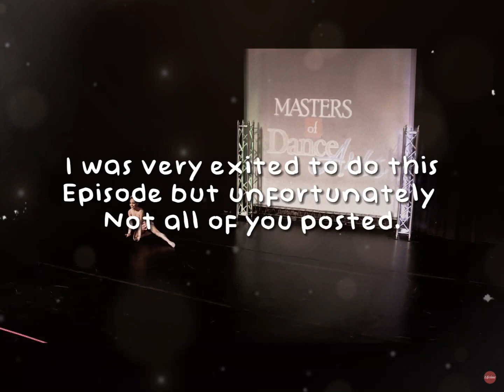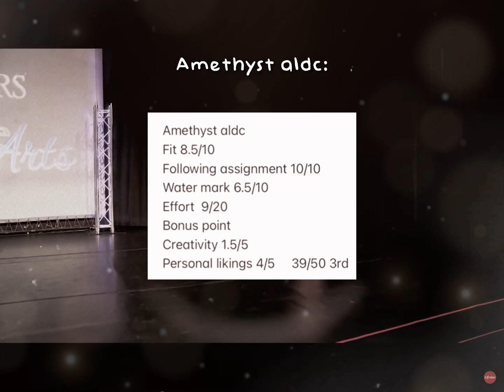100 sub special round 4 // Strawberry blossom aldc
song: Coffee breath
If comments are off:

Also I am so sorry to Cynthia! I completely forgot you entered the comp! But I watched your asc you came 5th so everyone behind 4th place got pushed back, so doras dance moms is now 9th place etc.